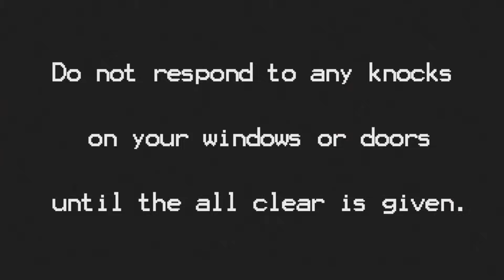L'ENIIIIIIIIGME !!! (BEEEEEEEP~) -Just Ignore Them- Ep.7 avec Bob Lennon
Bon, c'pas vraiment de l'horreur hein. Coté flippant on a vu pire m'enfin...

Rappelez vous : un clic sur la cloche, c'est PLUS DE NARRATION NULLES POUR LE LENNON !!!

Bienvenue dans "Just Ignore Them", un p'tit jeu indé qui raconte l'histoire de Mark, un enfant troublé plongé dans l'horreur d'une vie insoutenable alors qu'il essaye de fuir... Les monstres. Car voyez-vous, si les monstres sont ses "amis", tous ceux avec qui ils rentrent en contact finissent par disparaitre. Beaucoup de Drama, de voix faites à l'arrache, et de Lol.